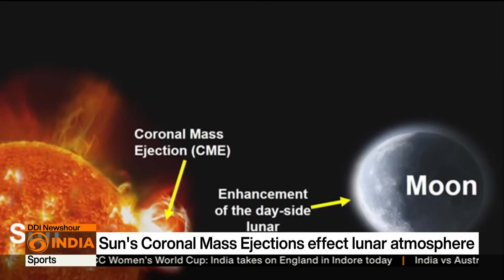Chandrayaan-2 Detects Solar Storm Impact on Moon, Marks Global First | DD India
ISRO’s Chandrayaan-2 has achieved a major milestone by recording the first-ever solar coronal mass ejection impact on the Moon, offering fresh insights into lunar space weather and guiding future exploration missions.